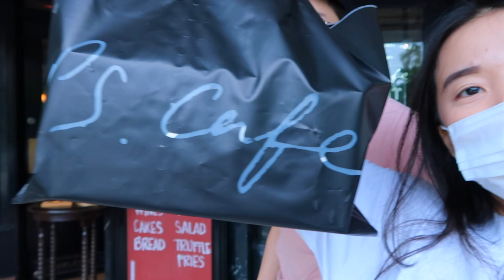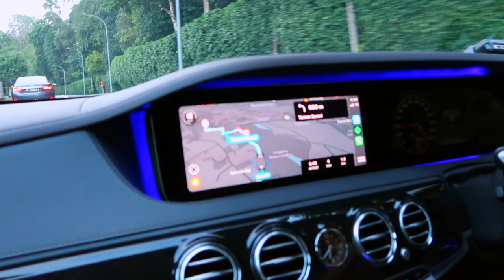Birthday Vlog for Daddy ❤️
On this very special vlog weekinmylife , we celebrated my dad's 54th birthday! Brought him to Nassim Hill Bakery Bistro Bar to celebrate his very special day. Hope you had a blast daddy, stay healthy, happy and young forever!! I love you, daddy 😘

R E S T A U R A N T S / C A F E S
1st Cake: PS Cafe Carrot Cake
2nd Cake: Hazelnut Cake from Nassim Hill
3rd Cake: Banana Oreo Chiffon Cake baked by Regis Mum

❐ Dishes that we ordered
Salad: The Nutty Bird
Mains:
- Margherita Pizza
- Chili Crab Pasta
- Potato Gnocchi
- Spinach & Ricotta Ravioli
Sides:
Brussels Sprouts